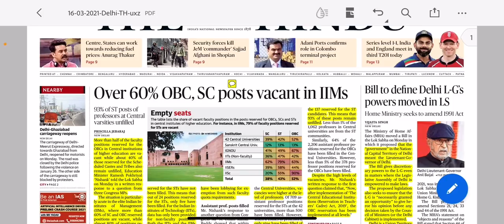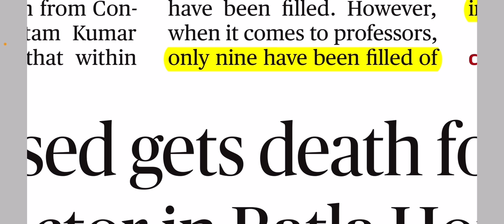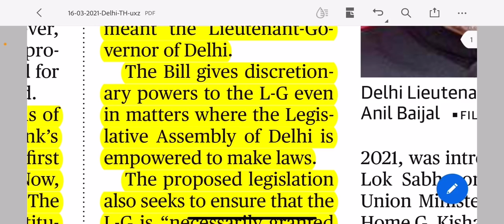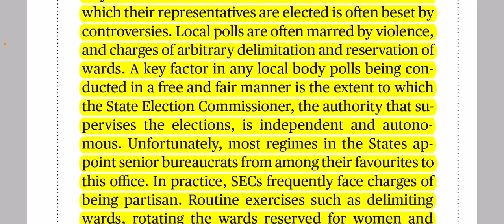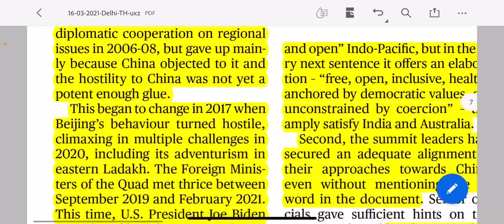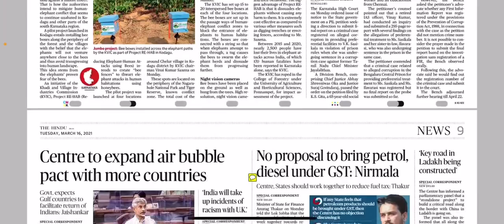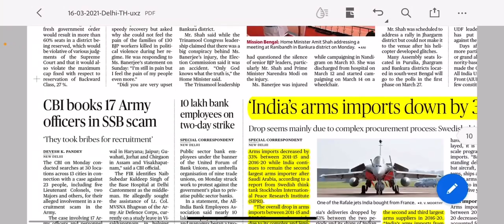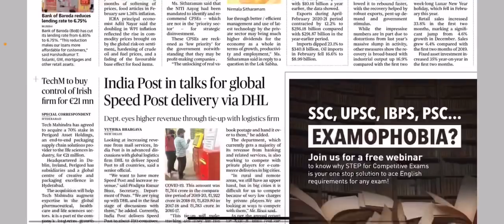16 March 2021 The Hindu Newspaper Analysis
Editorials :-
QUAD grouping
SECs and their Freedom

News:-
Sri Lanka burkha ban
Vacancy in IITs and IIMs for reserved professors
Import of defence decreased for India as per SIPRI
UNHRC
Questions in the parliament : starred and Unstarred

Map of the day : Indo pacific